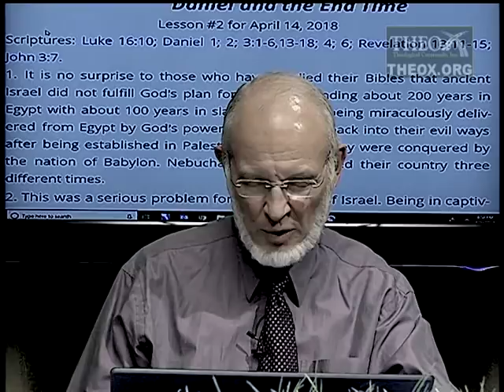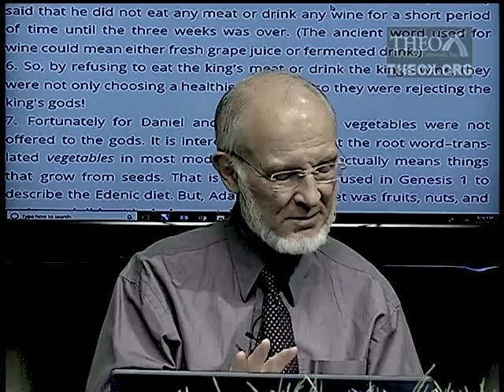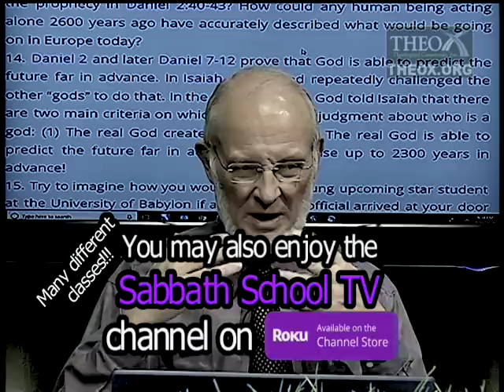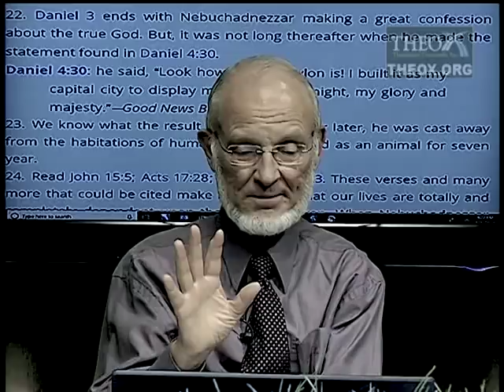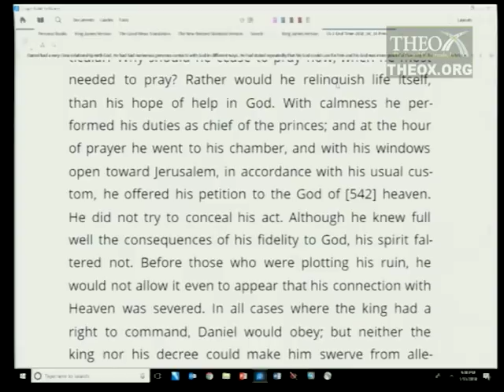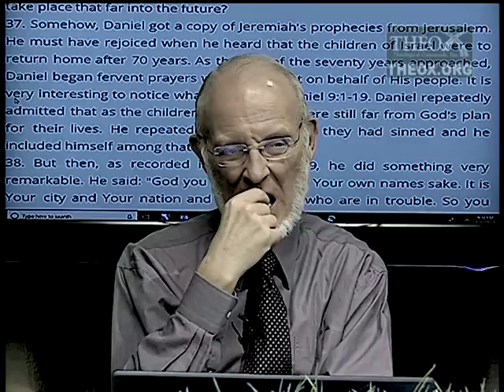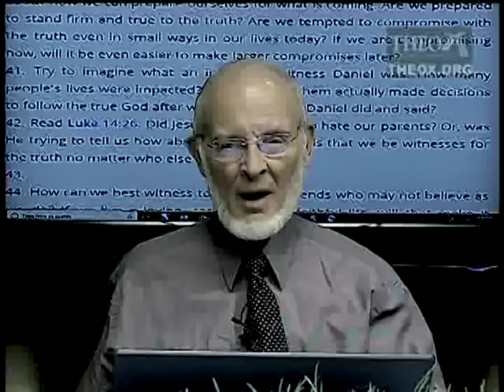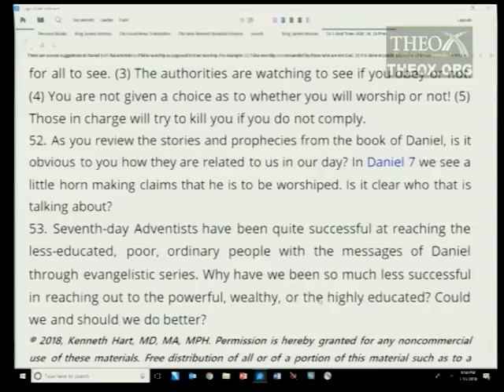2. Daniel and the End Time (April 14) Sabbath School 2018 Quarter 2 Lesson "End Time"